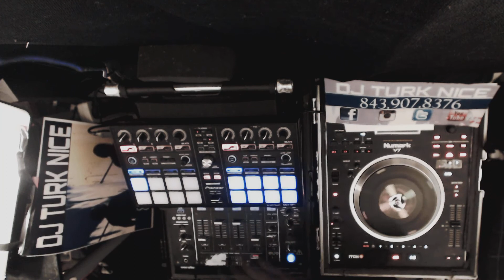Golden Girls Theme Remix Blend Dj Turknice